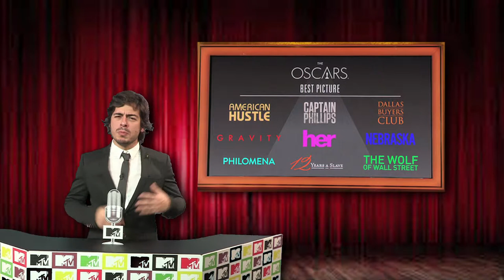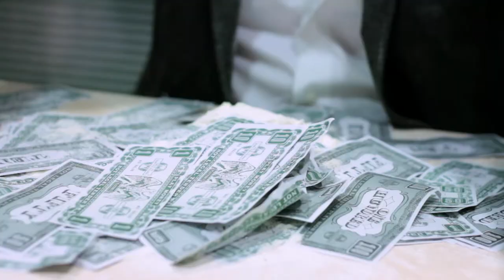MTV Best Picture Oscar Nominations 2014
Edited by Clemente Alves.  Written, Directed and Performed by Clemente Alves, Diogo Dias, André Quendera and Susana Ayash.

"And now... from the MTV Chinese Theater no where near Hollywood, California... it's the 2014 Best Picture Oscar Nominations with Diogo Dias!"

Language:  Portuguese